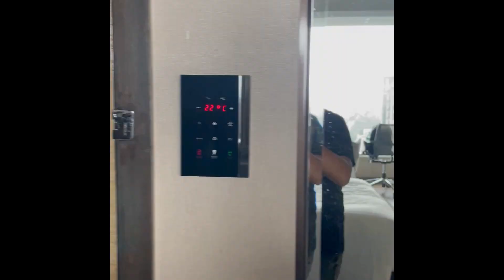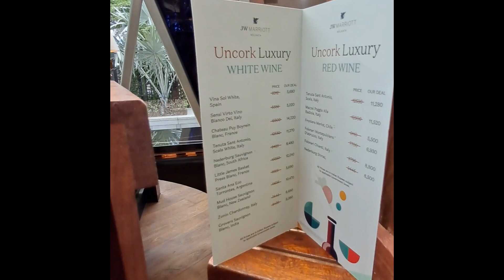JW MARRIOTT KOLKATA (RIJU SUBHAM SARKAR) 20-07-2023